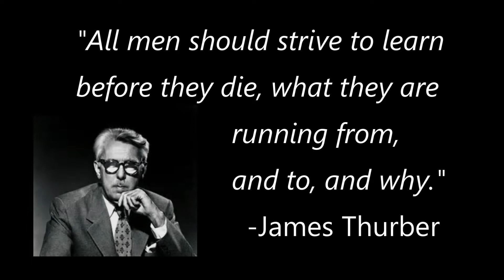James Marshall Smith Interview for "Silent Source"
2015 Finalist James Marshall Smith discusses how he used his career as a scientist to inspire hime ot write his award winning book "Silent Source".